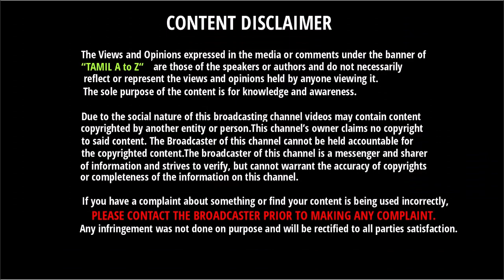கோஹ்லி இல்லை ரோஹித் இல்லை இந்தியாவின் சிறந்த வீரர் இவர்தான் | Jadeja | Kohli | Rohit